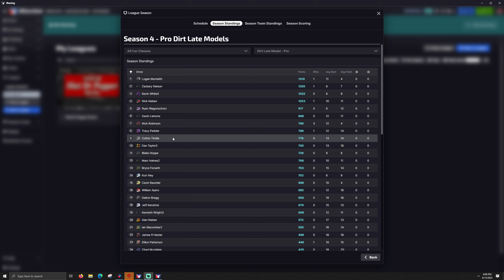R10 - Dirt Late Model Championship - Fairbury Speedway - iRacing Dirt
T-LCM Pedals
2k Dell S2716DG - 27 inch single monitor
wooden desk

00:00 - Intro
05:40 - Race 1
14:35 - Race 2
32:45 - Race 3
54:48 - Wrecks and Results